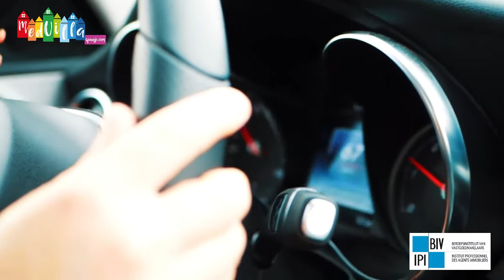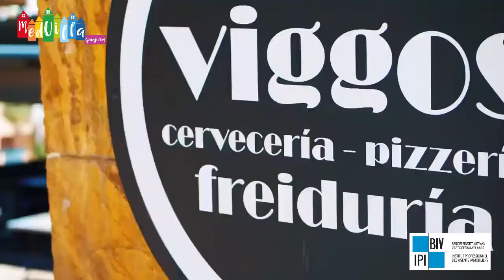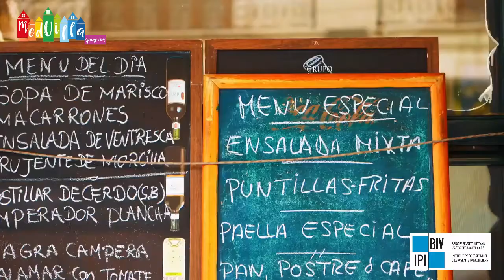Puerto de Mazarron Cartagena, Costa Calida | by MedVilla Spanje - Spain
Als u op zoekt bent naar een tweedeverblijfinSpanje, dan vind u op ons youtube kanaal verschillende filmpjes van villa´s of appartementen in Spanje.

Wanneer u een aankoop overweegt aan de CostaBlanca of CostaCalida, aarzel niet om ons als lokale makelaar te contacteren. Wij helpen u graag, volledig vrijblijvend, zonder druk en op uw ritme bij de zoektocht naar uw droomhuisinspanje. Indien u graag hulp wens bij hotel, accommodatie, transport, ... geven we u graag, terug volledig vrijblijvend enkele mogelijkheden.

Our multi-lingual staff is ready to help all our international buyers (Dutch, French, English, Swedish, Spanish and German)